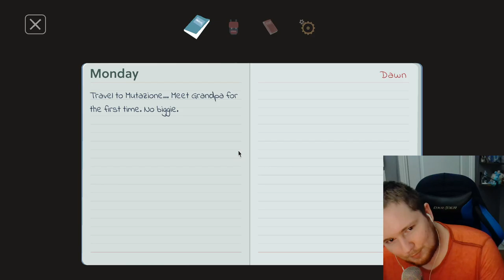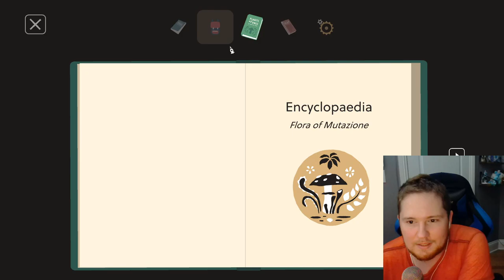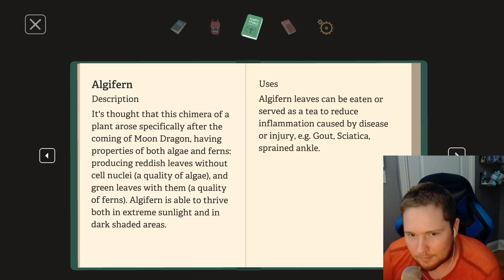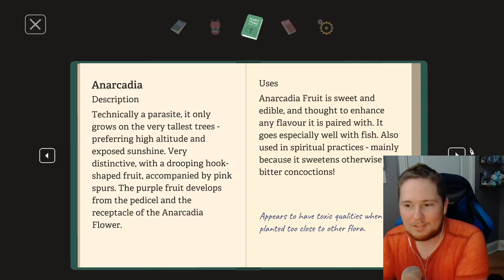Exploring the Village (1) - Mutazione - ASMR Gaming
Hiya :) its been so long and im so excited to get back into the videos for u to enjoy! Was rly wanting to play this game but said "i think its asmr" so i waited for night to be the most quiet it can be lol
sleep tight ^^